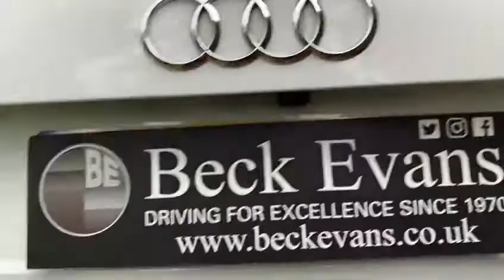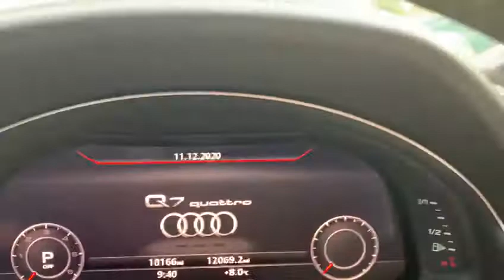AUDI Q7 3.0 TDI QUATTRO VORSPRUNG 5d 282 BHP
NATIONWIDE DELIVERY AND CLICK AND COLLECT Available. Not to be Missed Best Value for Money car in the internet, This Audi Q7 S Line Vorsprung comes with Audi Main Dealer Service History. Finished in Glacier White Metallic with Full Black Volcona Diamond Quilted Leather Electric Memory Seats, Heated Front and Rear Seats, Full Panoramic Glass Sliding Sunroof, Surround Camera System with Parking Assist Sensors Front and Rear, Self Park, Satellite Navigation, Head Up Display, DAB Radio, Smartphone Integration with Apple Carplay, Bluetooth, Phone Prep, Adaptive Air Sports Suspension, 4 Zone Automatic Climate Control Air Conditioning, Leather Multifunction Steering Wheel, Audi Virtual Cockpit, Heated Electric Folding Wing Mirrors, Electronic Differential Lock and Anti Slip Regulation, Extended LED Interior Lighting Pack, Automatic Lights with High Beam Assist, Keyless Go, LED Daytime Running Lights, MMI Navigation with MMI Touch, Parking Pack, Electric Tailgate, Privacy Glass, Rain Sensors, Eco Start Stop Function, Dynamic Select, Voice Activated Controls, Isofix Rear Seats, Remote Central Locking, Alarm, admin fee applies, please note, not all cars are kept on site please call to make appointment and to avoid disappointment. pre delivery check, Peace of Mind Balance of Manufactures Warranty Till 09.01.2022, Hpi Checked, Part Exchanges Welcome. Low Rate Finance/PCP Finance Options Available, Over 100 Cars and Up To 50 pictures Available Visit Our call now Tel: BUY WITH CONFIDENCE BECK EVANS A FAMILY RUN BUSINESS ESTABLISHED SINCE 1970